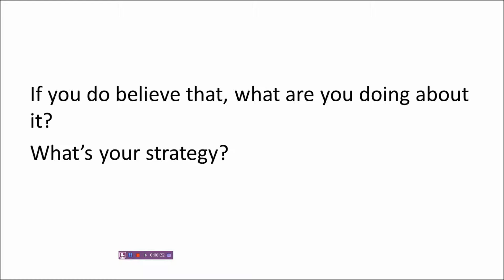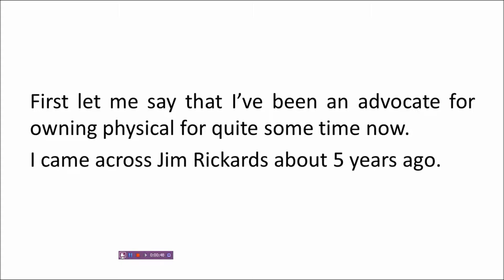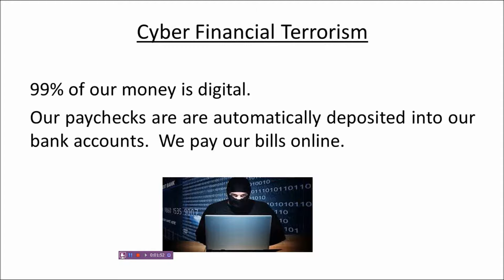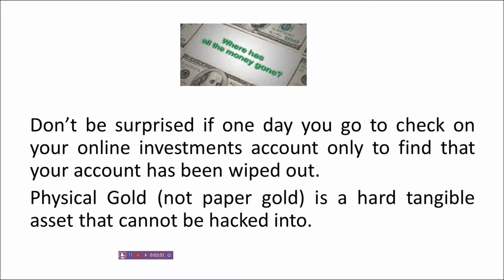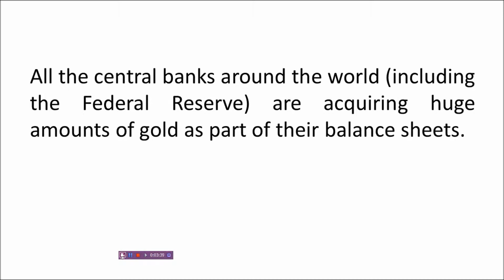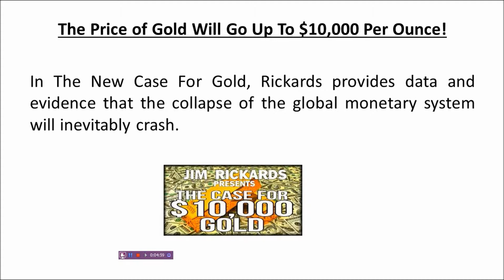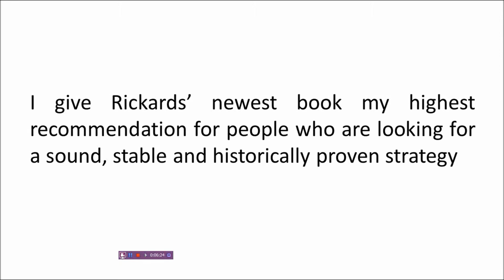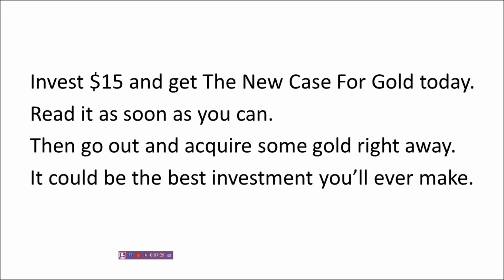The New Case For Gold Book Review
In this video Tim Cronin does a review on Jim Rickards new book entitled The New Case For Gold.
I found The New Case For Gold to be quite possibly the most comprehensive, informative, and coherent explanation for the advocacy of owning physical gold as wealth protection, as a form of money, and a practical form of exchange in practical business transactions.
I give Rickards newest book my highest recommendation for people who are looking for a sound, stable and historically proven strategy for diversifying your portfolio in lieu of the highly risky investing in the unstable stock market.
History has proved that time and time again that in every financial crisis there are winners and losers.  If Rickards is right and we are on the verge of a worldwide monetary crisis then we all have the opportunity of positioning ourselves on the right side of the crash.  And the benefits we can realize can be tremendous.
The best investment you can make is in your own education.  Don’t put your blind faith and trust in the so-called financial experts.
Invest $15 and get The New Case For Gold today.  Read it today.  Then get some gold, today.  It could be the best investment you’ll ever make.

So there you have it.  The main message that I got from this book is that we’re headed for another financial crisis.  It’s not a matter of IF the crisis will happen but WHEN the crisis will happen.  What can you do about it?  Jim Rickards would tell that a simple effective strategy is for you to transfer some of your liquid digital assets into some physical gold because it’s a tangible asset that can’t be hacked or printed.  Gold is real money.  You need to acquire gold as insurance for your portfolio and most importantly you need to own gold NOW.
The best investment you can make is in your education about what’s going on in the world of finance and currencies.  I highly recommend The New Case For Gold for that purpose.